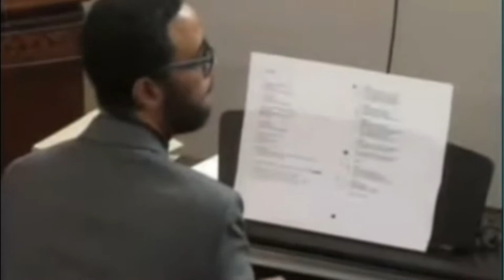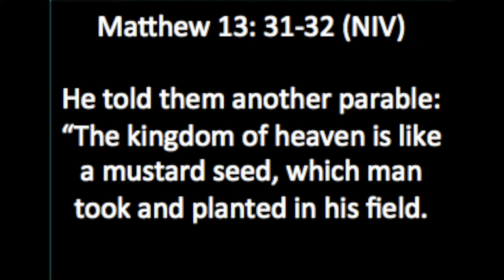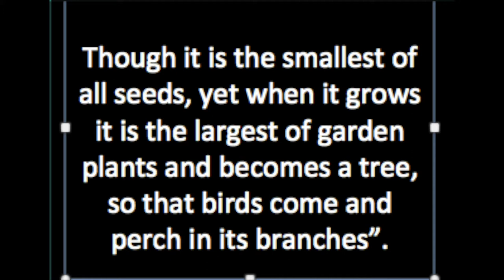Pleasant Green Sunday Morning Service 7-19-2020, Rev. Dr. Aaron K. Letcher